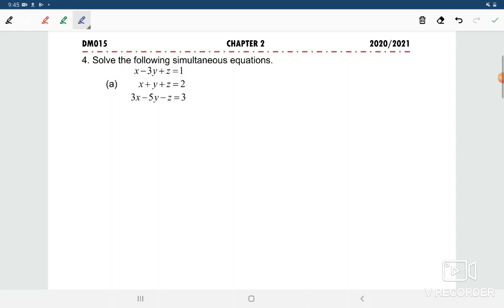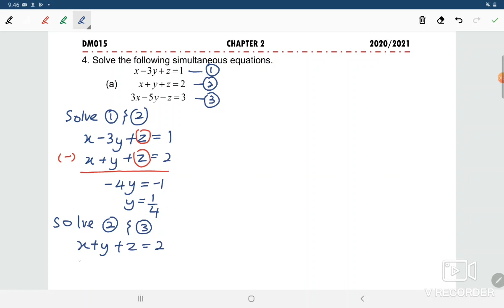4 W3 DM015 C2 P4